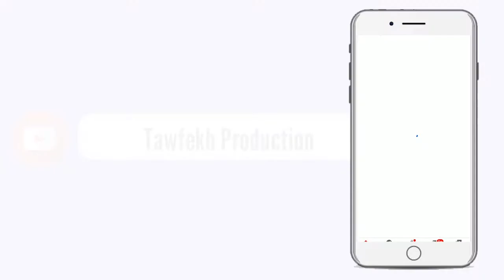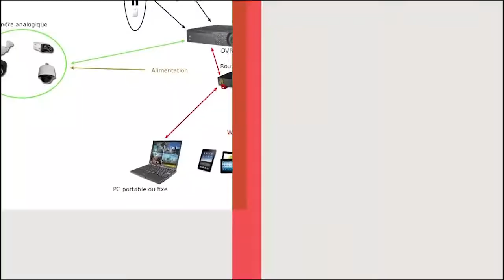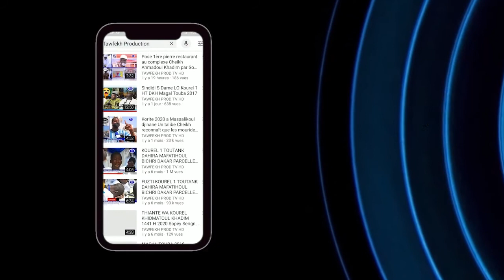Prière du Vendredi LE 18 Décembre 1442.H2020 à la Grande Mosquée Massalickoul Djinnane Dakar